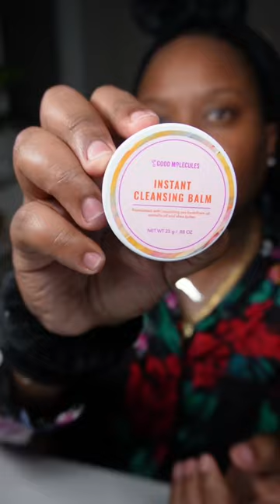How do you romanticize your nights at home?